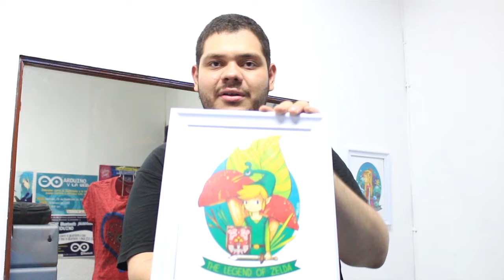ALSW en El Mercadito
Este próximo 19 y 20 de diciembre. Más información:
¡Estrenamos logo!